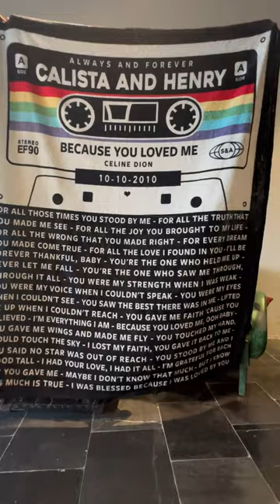Personalized Couple Cassette Lyric Blanket - Custom Names Date Song Lyric Blanket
It's true that nobody can't help falling in love with music. It's more than a form of entertainment, but it's a magical elixir for broken hearts and stressful minds.

If you're on the lookout for something special for your beloved ones who need some push, this music-themed customizable fleece blanket is a perfect choice.

With an elegant black cassette-like design, this blanket will bring your recipient a nostalgic vibe and a feeling of being cared for and loved.

The ultra-soft, silky smooth, lightweight fleece blanket features your art or photography vibrantly printed on one side. Plush & warm enough for an in-home accessory and lightweight enough to take on-the-go!

Machine washable, no fading or discoloration.

Available in three sizes: 30x40, 50x60, and 60x80 inches

Made with 100% soft and silky polyester

Hemmed edges

Ultra-high definition, full bleed, photo quality printing